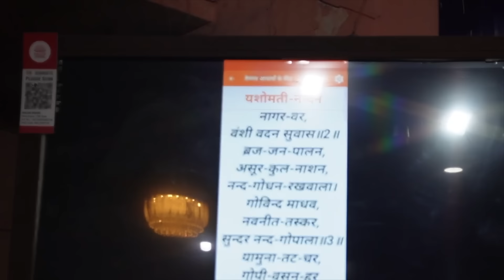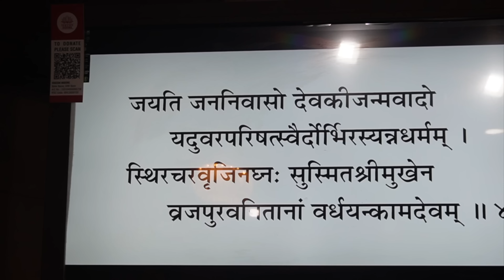Krishna Lila in Vrindavan | वृंदावन कृष्ण लीला | Bhakti Rasamrita Swami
Krishna Lila in Vrindavan class in Hindi by His Holiness Bhakti Rasamrita Swami

वृंदावन कृष्ण लीला

19 April 2024
ISKCON Indore